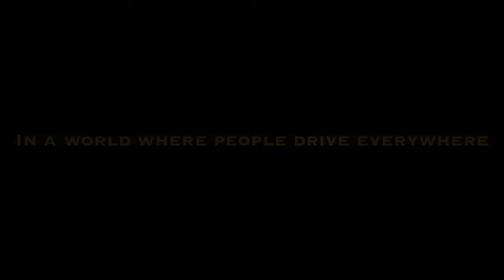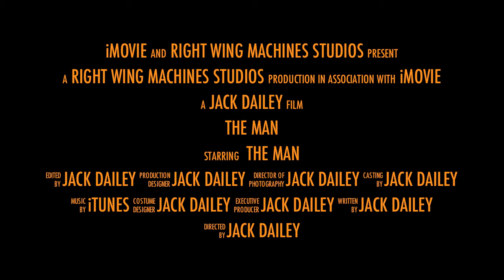The Walking Man Trailer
The world today is full of remakes and unoriginal ideas. It is time to change that with The Walking Man. A story of self discovery and the importance of walking.

Made this with my dad in like 10 minutes, hope you, like it